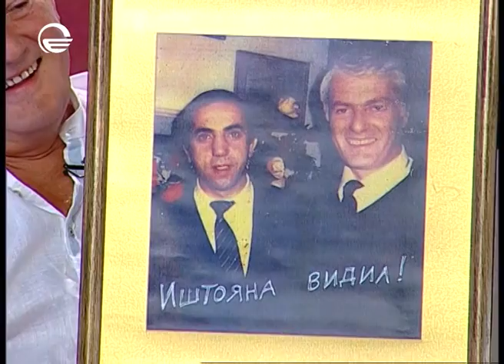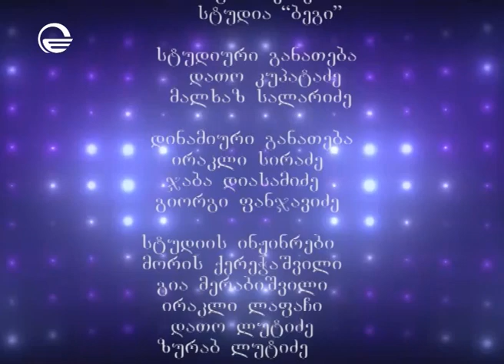სტუმრად იუმორინასთან - 07.10.15 მთლიანი გადაცემა / Stumrad Iumorinastan - Mtliani Gadacema